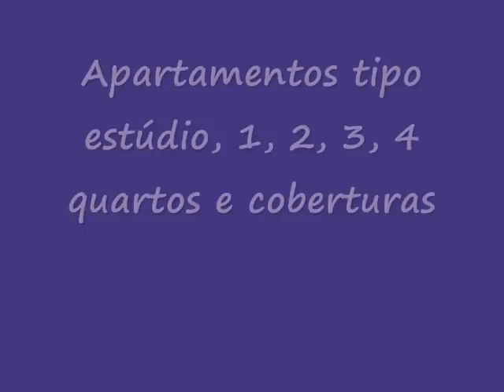St. REGIS Bal Harbour Residences Compra de Apartamento em Miami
St. Regis Bal Harbour Residences, apartamentos tipo estúdio, 1, 2, 3, 4 quartos, e coberturas. com áreas entre 207m² a 466m². Localizado na Collins Avenue 9.701, Miami Beach. O projeto arquitetônico do prédio é obra do premiado escritório Sieger Suarez Architectural Partnership.